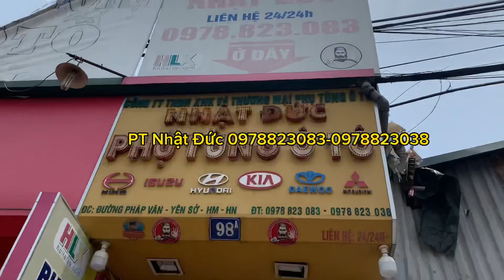Review lắp gương tròn liền tay hỗ chợ bác tài quan sát lóc thùng xe cực hay kia k250